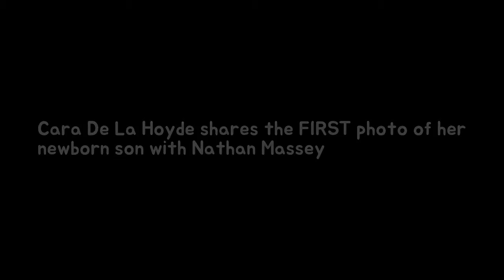Cara De La Hoyde shares the FIRST picture on her new child kiddy including Nathan Mas Breaking News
CARA De La Hoyde gave birth to her first child with Nathan Massey on December 13. And the Love Island beauty has shared the first picture of their son on social media. Taking to Instagram the new mum posted a sweet snap of the newborns hands with her 860k followers.
The Duke or Duchess of Cambridge visit the Blue Peter engage The Duke and Duchess ove Breaking News:
Revealed: The best period in accordance with save at you favorite stores stability Wh Breaking News:
Why Kylie Jenner ought to stand the motive Khloe Kardashian isnt saying her baby ne Breaking News: